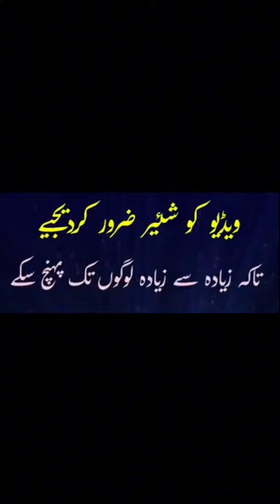Quran-e-Pak Ki Ayat Ka Wazifa | Allama Saqib Raza Mustafai Sahib | SUBSCRIBE